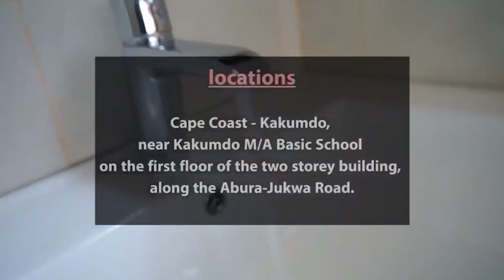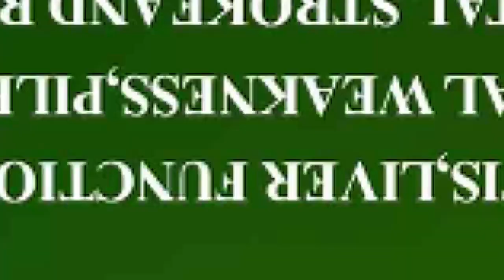ANTOA NYAMAA DOESN'T CARRY POWER THE DOWNFALL OF AFRICA IS OUR TONGUE.PASTOR AGYEI ON NYAMESOM NHWE.